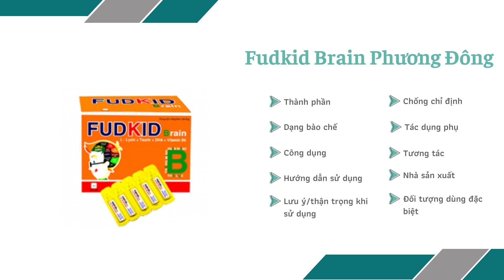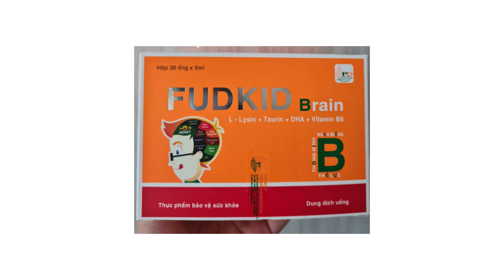Fudkid Brain Phương Đông - Giúp bổ sung Lysine cho cơ thể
Công dụng
Bổ sung Lysine cho cơ thể, hỗ trợ tiêu hoá, giúp ăn ngon miệng.